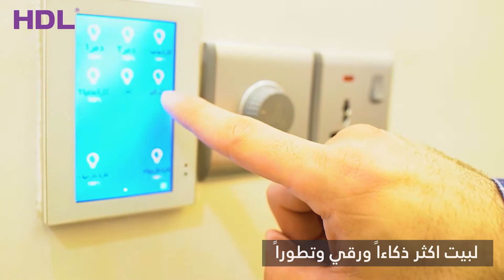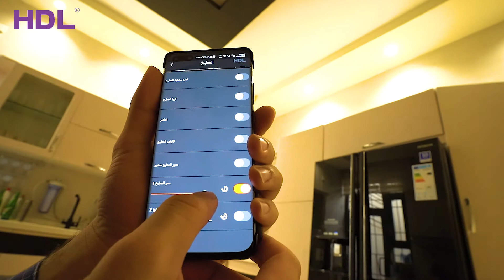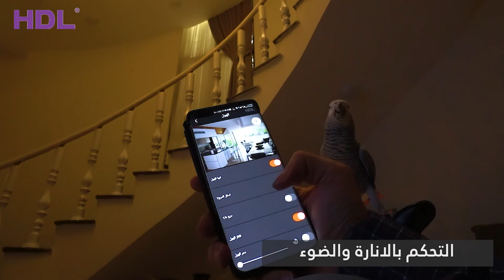Home Automation: A Smart Tour In A Modern House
Here is a smart home solution for an Al-Amira house in Baghdad, Iraq. We installed HDL's Buspro system in this house to control the lights, curtains, TV, HVAC, music, and security system. We strive to create systems in which individual elements work in conjunction to maximize energy efficiency. From light-harvesting to dynamic HVAC distribution, electronic devices, and appliances work in harmony to save energy while enhancing comfort, convenience, and security.